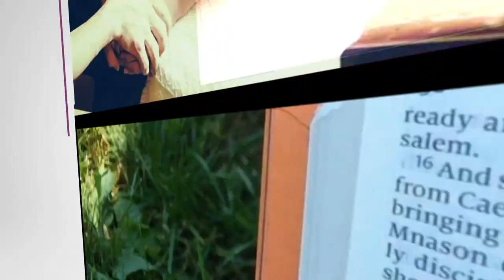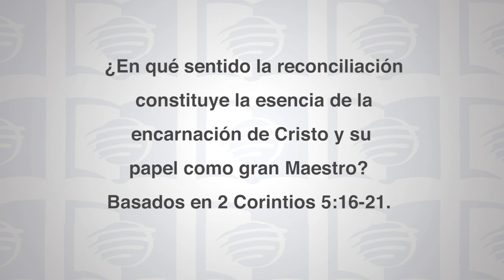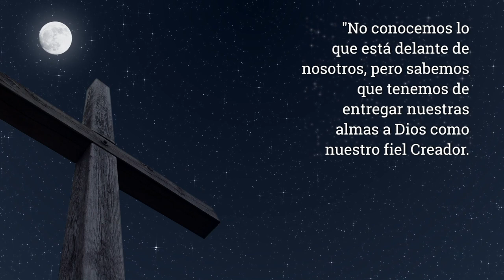Escuela Sabática Universitaria 4Trim. 2020 Lección 5 - Jesús como el gran Maestro